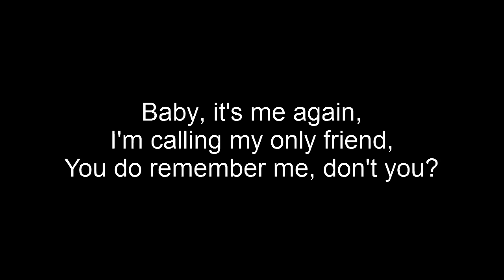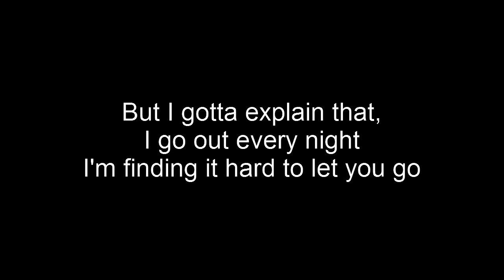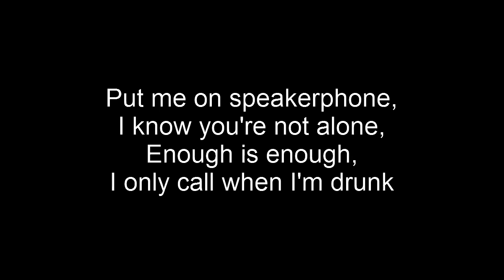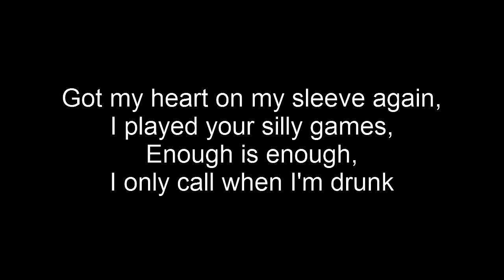Rixton - Speakerphone Lyrics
Another lyric video! Hope you enjoy!
Artist: Rixton
Album: Let the Road
Song: Speakerphone
Track #8